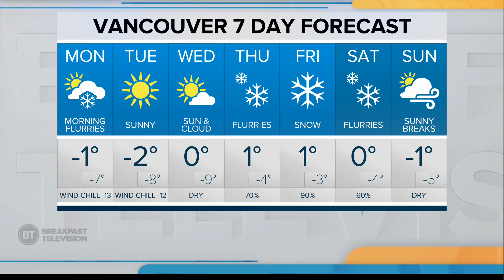More frigid temperatures in the coming days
NEWS 1130 meteorologist Russ Lacate says the arctic air is here to stay. The temperature will stay below zero for the next couple days.